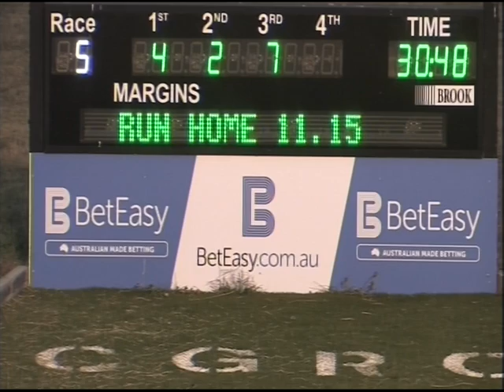Canberra 29032015 Race 5